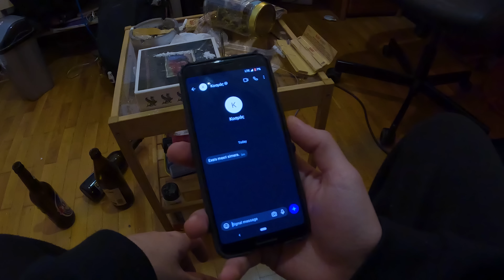Ραμμένος Άσσος & Μόνιμος Κάτοικος - Αγχολυτικά (Prod. Sumo Beats) | Official Music Video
Στίχοι/Ερμηνεία : Ραμμένος Άσσος, Μόνιμος Κάτοικος
Μουσική Παραγωγή : Sumo Beats
Ηχοληψία : Sumo Beats at Red Frame Studio
Μίξη : Sumo Beats
Mastering : λόγου χάριν
Βιντεοληψία / Σκηνοθεσία / Μοντάζ : Emeis137